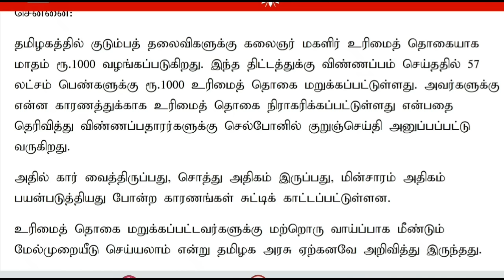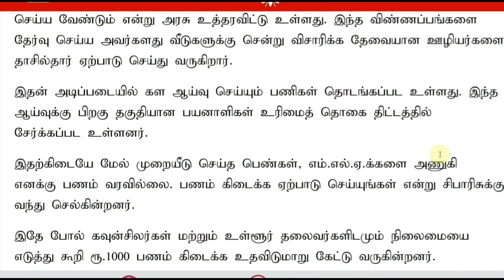ரூ.1000 வரவில்லையா கள ஆய்வு 3 முக்கிய அறிவிப்பு! | rationcard |Kudumba thalaivi News | மகளிர் உரிமை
ரூ.1000 வராதவர்களுக்கும் கள ஆய்வில் உள்ளவர்களுக்கும் முக்கிய அறிவிப்பு! | rationcard |Kudumba thalaivi News | மகளிர் உரிமை தொகை திட்டதில் விண்ணப்பம் கள ஆய்வு பரிசீலினையில் உள்ளவர்கள் என்ன செய்ய வேண்டும்.